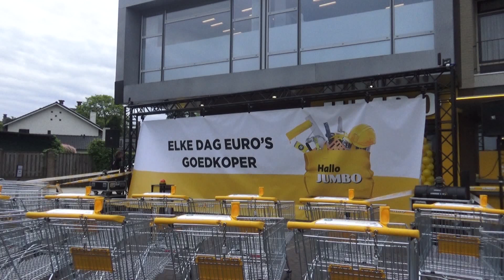08-05-2019 Supermarkt Jumbo in Beek en Donk geopend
De nieuwe Jumbo-winkel op het Heuvelplein in Beek en Donk is woensdagochtend feestelijk open gegaan. De ombouw van Emté naar Jumbo is in 2,5 week tijd gerealiseerd. Na twee Jumbo winkels in Lieshout en Mariahout is dit de derde Jumbo winkel van Albert van den Bogaard. Vol trots opende hij opende samen met zijn moeder, zijn vrouw en kinderen met partners de winkel. Ook het gehele personeel en de overige personeelsleden waren bij de opening aanwezig.

Camera: Berend Koenders
Montage: Berend Koenders
Voice-over: Berend Koenders